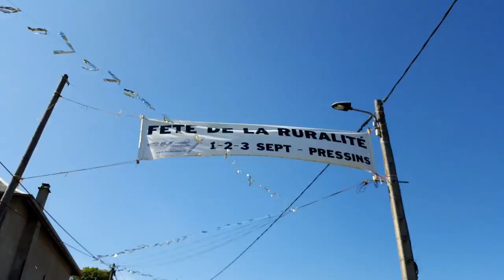Char SAG au Comice agricole 2017 à Pressins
Défilé du char de la commune de Saint-André-le-Gaz au corso du dimanche 2 septembre 2017 lors du Comice Agricole de Pressins. Une réalisation de la Maison Familiale Rurale (MFR) Le Chalet de Saint-André-le-Gaz avec la participation des résidents de Gai Soleil et de membres du club La Joie de Vivre